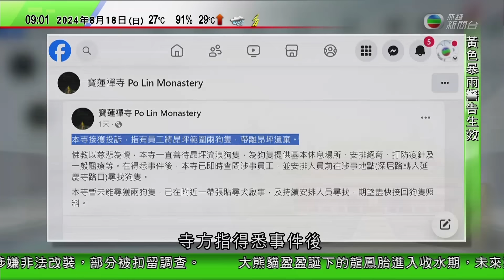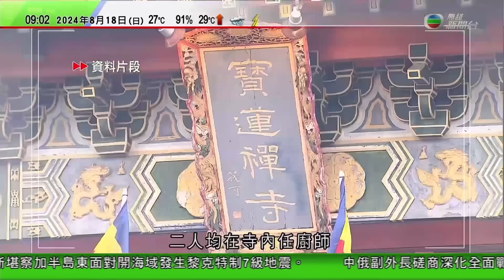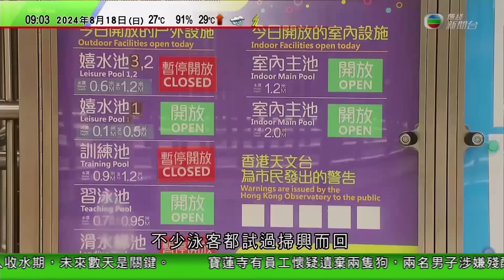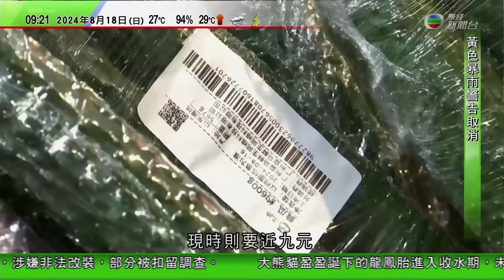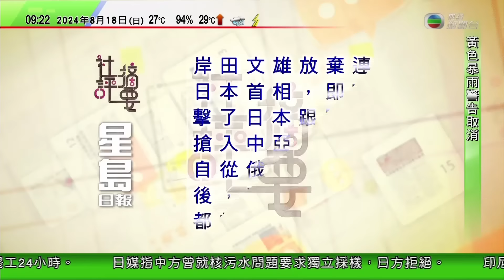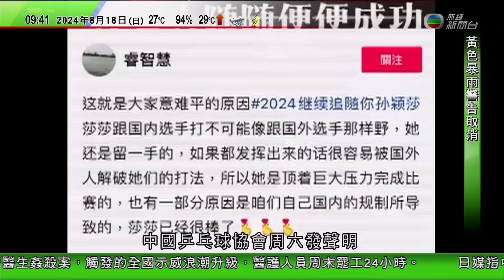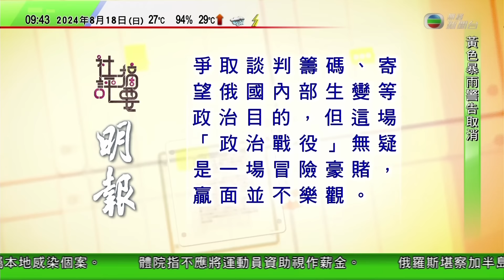0900 無綫早晨新聞｜印度女實習醫生姦殺案示威浪潮升級 當局曾向逾200名示威醫護發調職令｜據報泰國前總理他信獲王室赦免 將被提前釋放｜【以巴衝突】布林肯再赴中東斡旋加沙停火 周一會晤內塔尼亞胡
00:00 新聞報道
06:11 印度女實習醫生姦殺案示威浪潮升級 當局曾向逾200名示威醫護發調職令
09:10 據報泰國前總理他信獲王室赦免 將被提前釋放
09:55 【以巴衝突】布林肯再赴中東斡旋加沙停火 周一會晤內塔尼亞胡